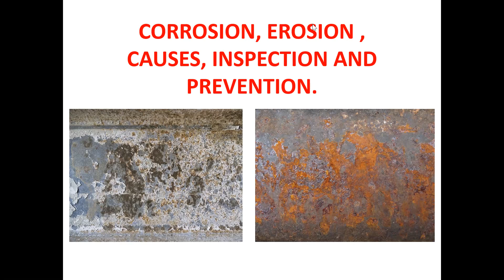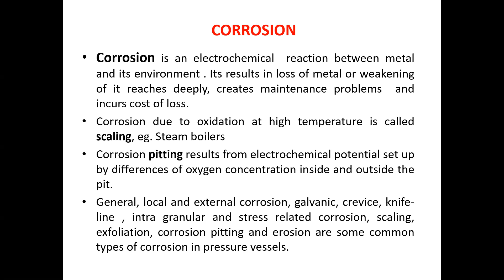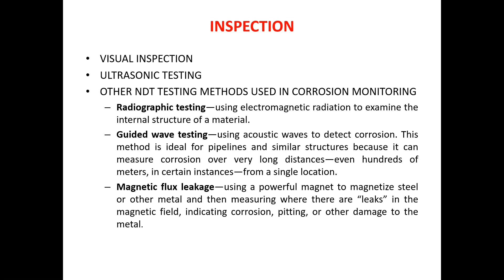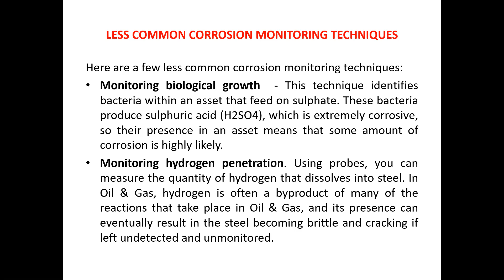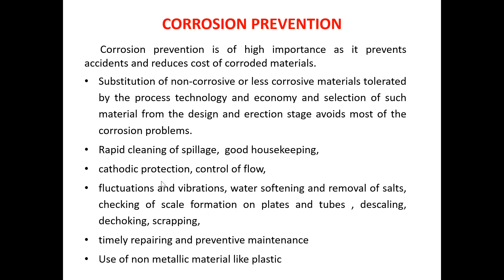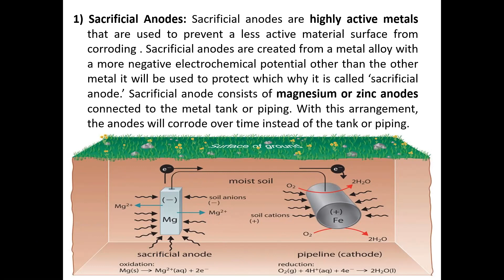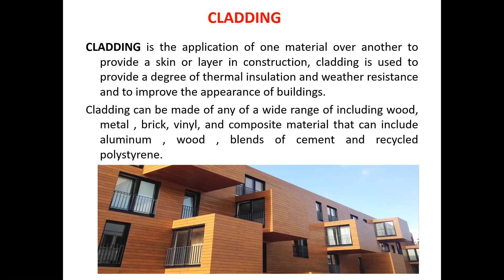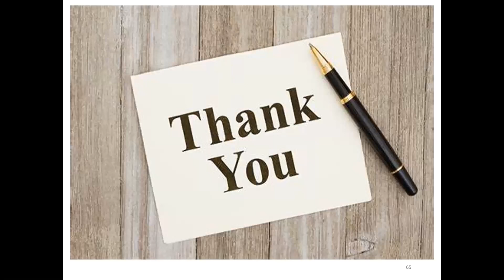Corrosion Erosion and its prevention